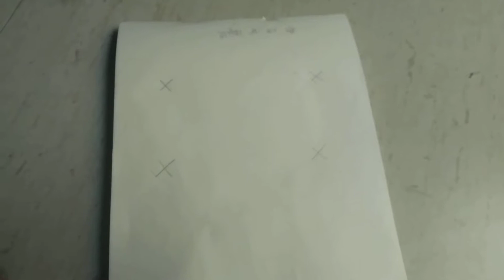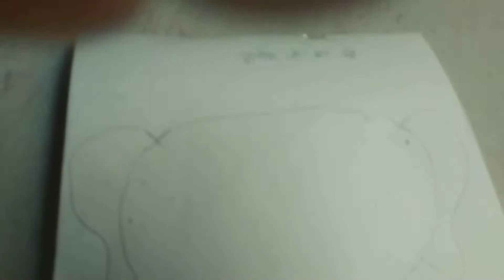Child art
Ganesh face drawing